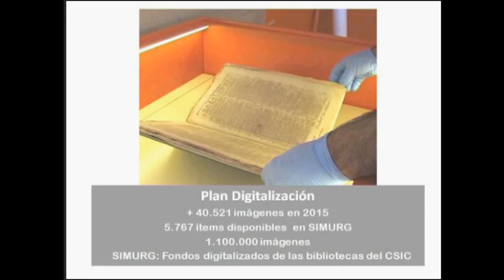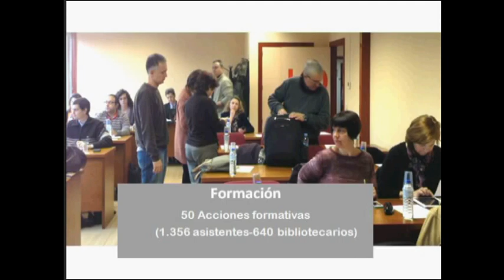Memoria 2015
Datos principales de la Red de Bibiotecas y Archivos del CSIC 2015